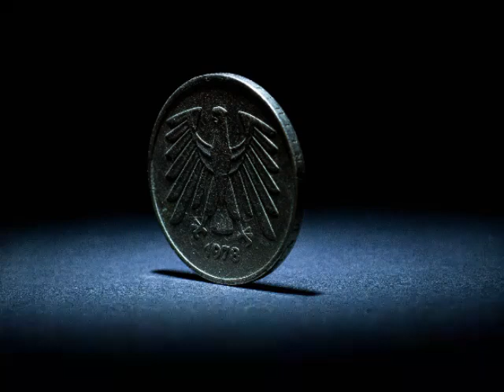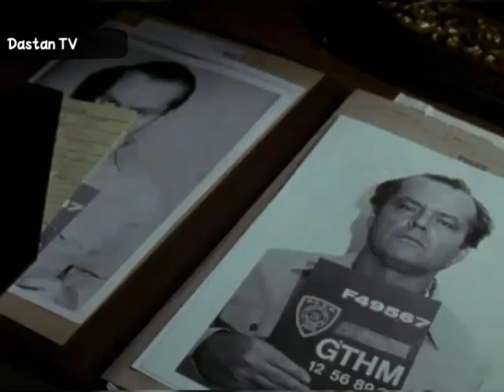Batman 1989 Movie Explained In Hindi | Michael Keaton | DCEU News Hindi | Dastan TV | Joker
In this video we will do full hindi explanation of 1989 DC Superhero movie Batman starring Michael Keaton as Batman.
Michael Keaton will reprise his role as caped crusader in 2023 Ezra Miller Flash Movie directed by Andy Muschietti.

Batman is a 1989 superhero film based on the DC Comics character of the same name by Bill Finger and Bob Kane. Produced by Jon Peters and Peter Guber, it is the first installment of Warner Bros.' initial Batman film series. The film was directed by Tim Burton and stars Jack Nicholson, Michael Keaton, Kim Basinger, Robert Wuhl, Pat Hingle, Billy Dee Williams, Michael Gough, and Jack Palance. The film takes place early in the title character's war on crime and depicts his conflict with the Joker